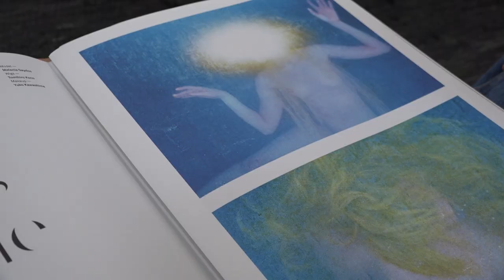MOB HØST21 - Katrine K. Pedersen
MY OWN BOSS CPH is a subject at Johan Borups Højskole created by visual artist and teacher Anika Lori. The subject gathers a group of students, and together we visit different kinds of individuals – the ones who went to the good schools, but also the self-taught, who have learned by doing or in other ways, have reached their personal goals. The purpose is to hear their stories from childhood until today, and to get an insight on how they got to this point in their career. Furthermore, Anika thought she would show the students not just one, but several truths – the fact that there are more than one way to reach your goals. Several of our visits have proven exactly that, because we have payed attention to many different, but yet inspiring stories. The students have been very supportive to this subject, which isn’t surprising, because this exactly is the kind of “student counselling” which is inspiring and which starts our thoughts about our own lives. The subject also gives a unique opportunity to meet individuals who have fought to reach their dreams, which in most cases have matched our own personal dreams. These inspiring meetings conclude in a portfolio at our homepage of My Own Boss, made by the students.

MOB Johan Borups Højskole HØST2021

Film and Editing:
Niosha Vandchali